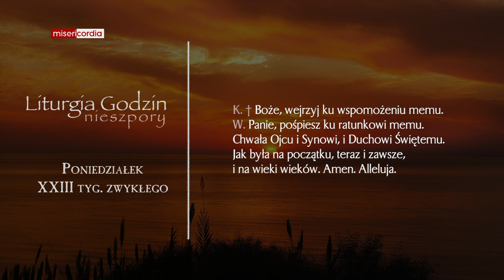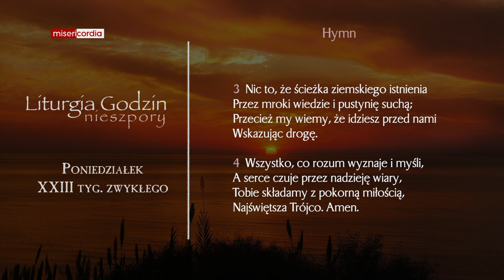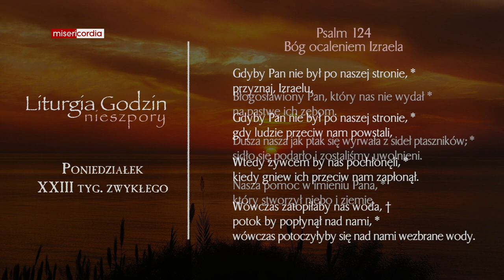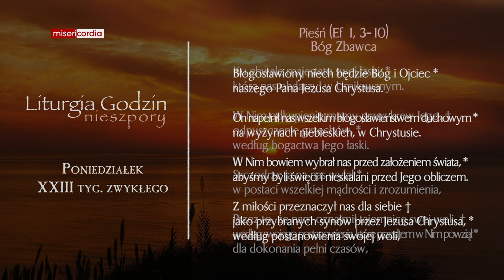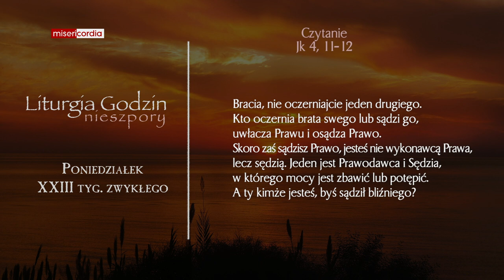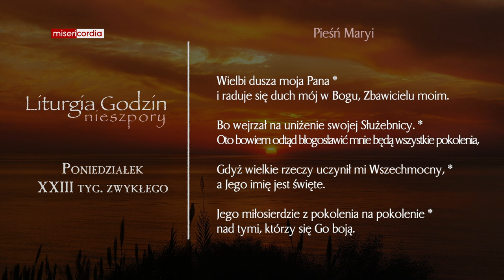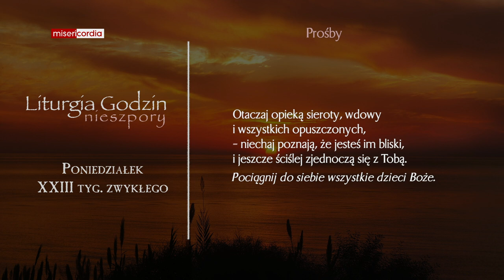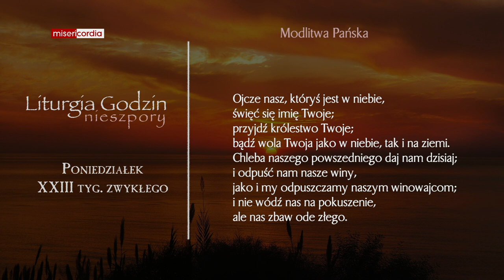Liturgia Godzin | Nieszpory | Poniedziałek, XXIII tyg. zwykłego